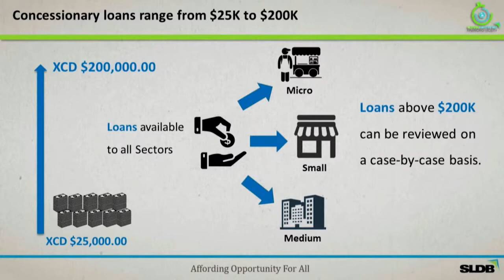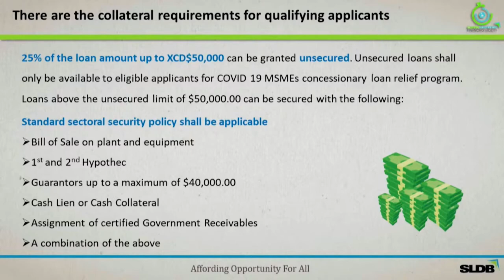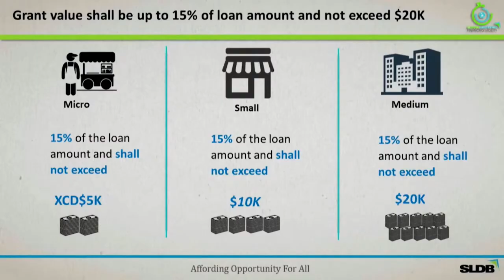Access to Grant Loan Funding Now Available to Local Businesses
The Climate Adaptation Financing Facility (CAFF) Business Recovery Programme was launched Nov. 20, as the Government of Saint Lucia continues to roll out incentives from the Economic Recovery and Resilience Plan.